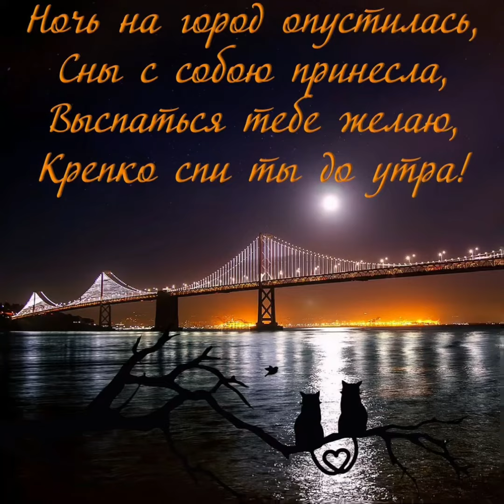Спокойной ночи 🌙 Хорошего отдыха, приятных снов 🌼🌼🌼